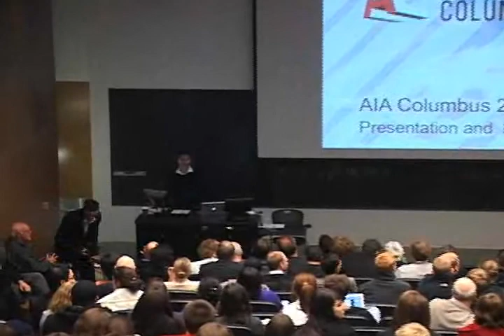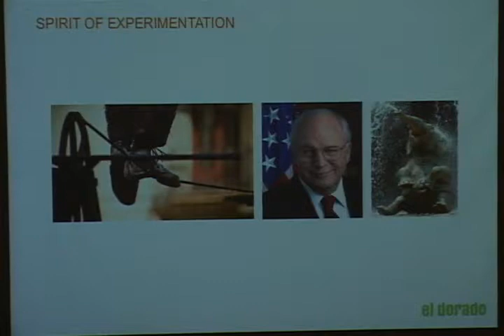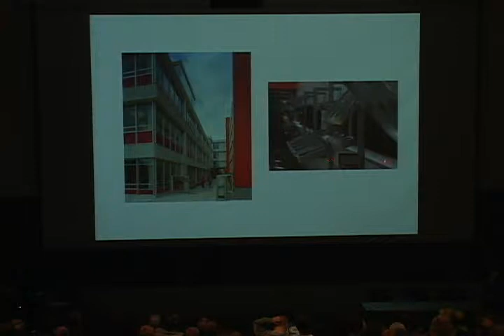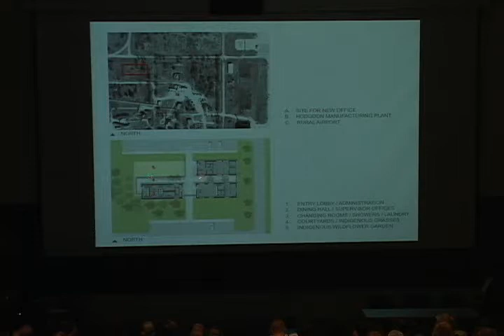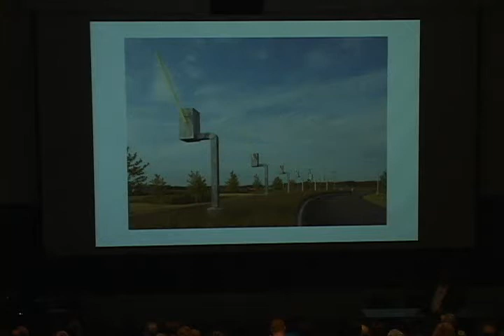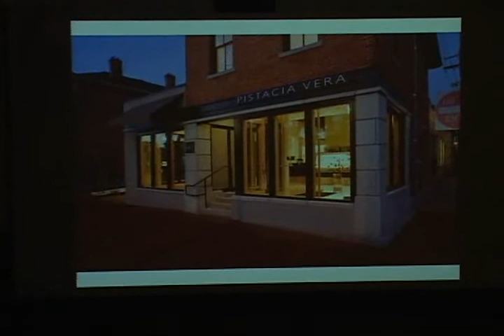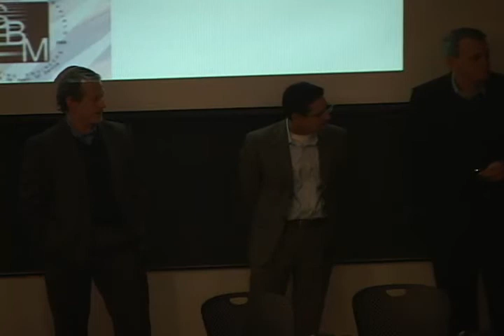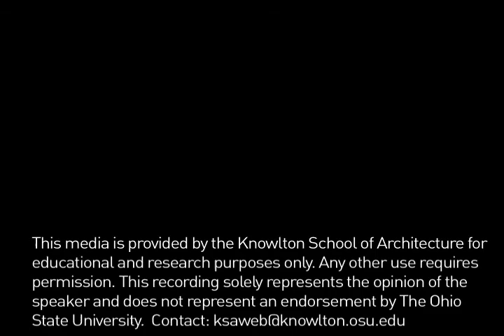Doug Stockman - Autumn 2009 Baumer Lecture Series